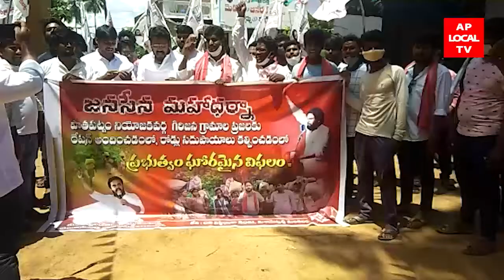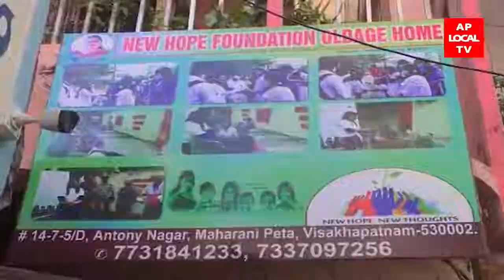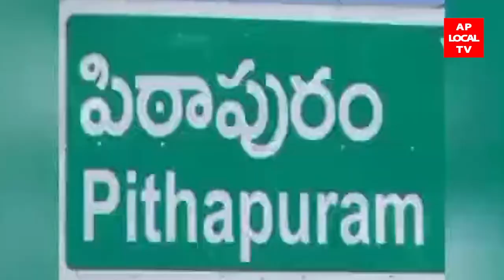7-2-2022 AP LOCAL TV NEWS BULLETIN